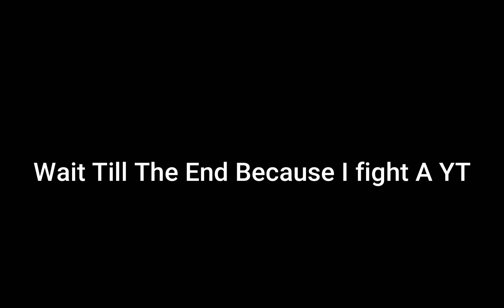I Tryed Out Zeqa!